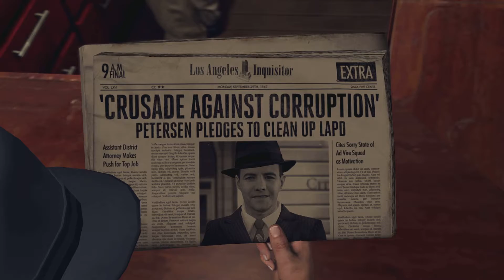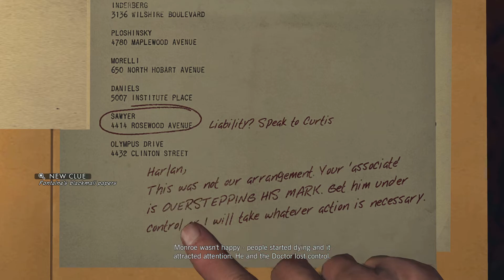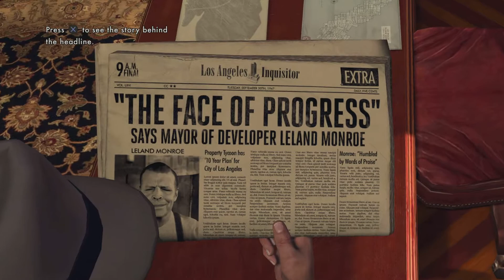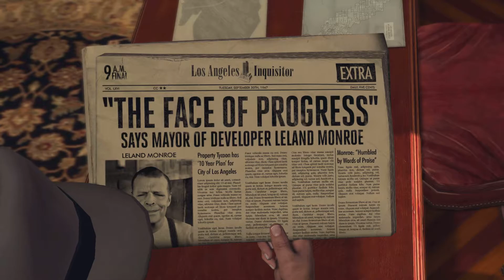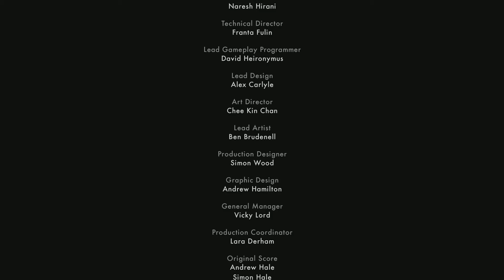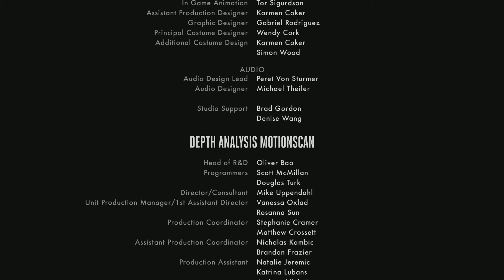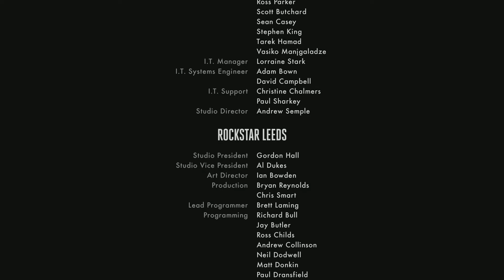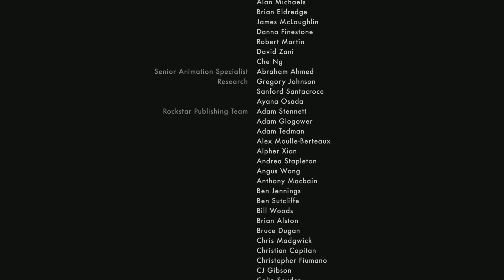LA Noire Arson Desk Case #26 Finale - A Different Kind of War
Case 6 of 6 of the Arson Desk
Partner - Herschel Biggs